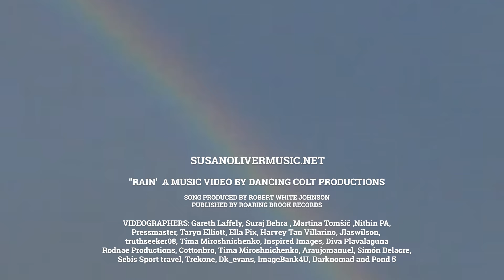His Love is Like Rain - Susan Oliver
Uplifting song of faith and hope. Contemporary Christian - His love is like rain, falling on me, beautiful rain, washing me clean, erasing my fear, dissolving my pain, his love is like rain, rain , rain, his love is like rain.
A song of hope and faith from the "Feather in God's Wing" album by Susan Oliver.